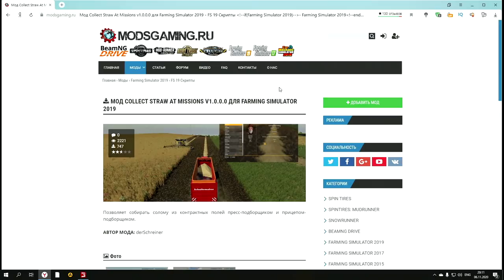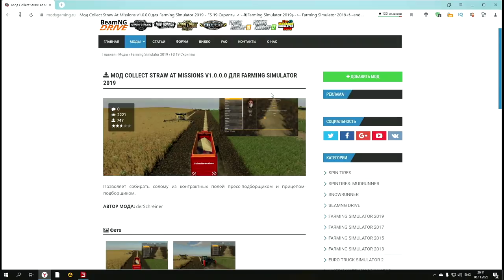ЗОЛОТОЙ КОЛОС 🚜 FARMING SIMULATOR 19 - КУПИМ ПЕРВОЕ ПОЛЕ?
Прохождение FIFA 21:

Карьера за игрока - [в разработке]

Конфигурация моего ПК:

Играю на:
16GB RAM
Logitech F310
Logitech G27

Стримлю и записываю на:
16GB RAM
Avermedia GC511